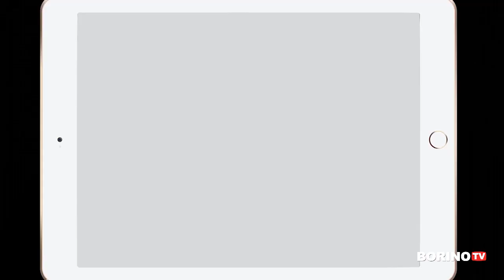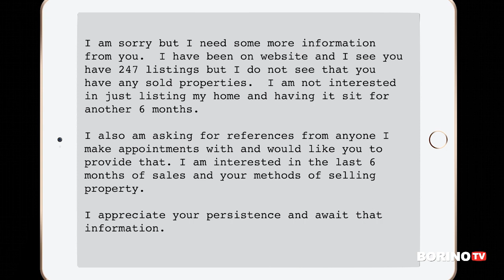How Can A New Real Estate Agent List Expireds - Ask Borino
Can a new real estate agent list expired listings? In this episode of Ask Borino - you will learn that it is possible to score great leads and listings - even without a big track record, complicated marketing, or slick scripts. Many expired listings can be challenging because they were burned by their previous agent. In this training session you will learn how you can develop connection and trust with them and turn them into loyal clients (and commissions).  You will see how to compete with seasoned, more experienced agents.
Contacting expired listings and For Sale By Owners (FSBOs) is the fastest way for all agents (not just rookies) to build listing inventory, get motivated leads, saleable listings, and good clients. It is one of the least expensive but most effective prospecting strategies.

Here is how to turn every listing appointment into a great, well-priced listing: